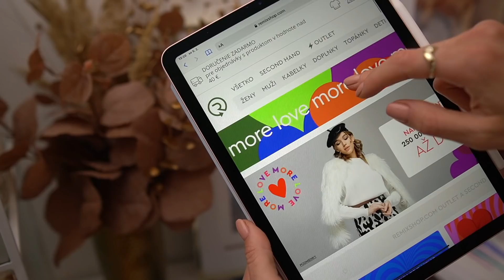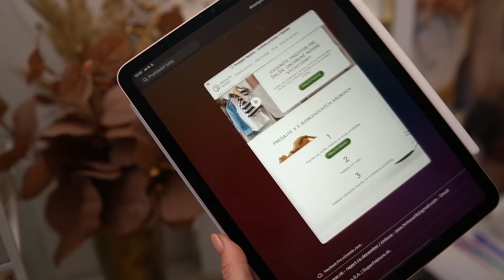👚PRETRIEDILA SOM ŠATNÍK + 4 NOVÉ KÚSKY Z REMIX-u 🛍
Ahojteeee,
triedenie nešlo úplne podľa predstáv, keďže pri tom množstve, ktoré mám ja, je to trochu náročnejšie, avšak aspoň si môžete pozrieť, ako vyzerá môj šatník a botník 😅

Toto video je sponzorované mojim obľúbeným REMIX-om ❤️